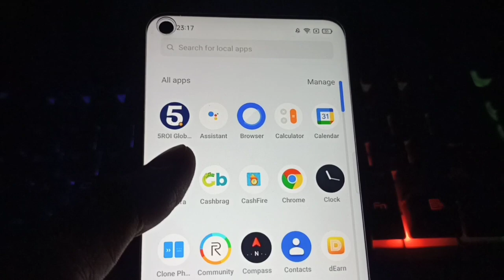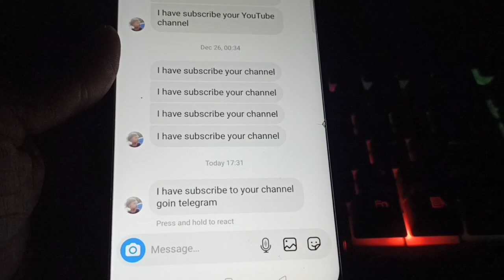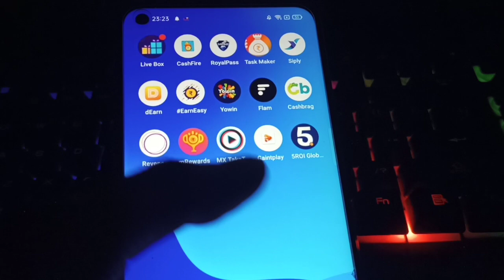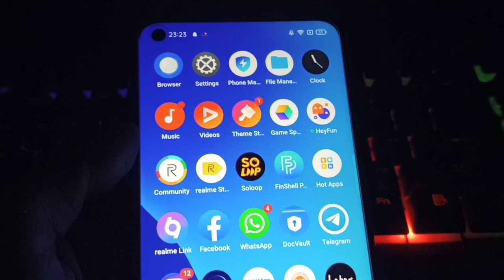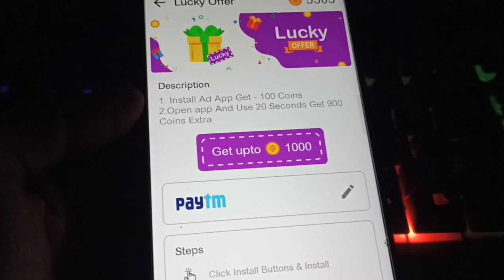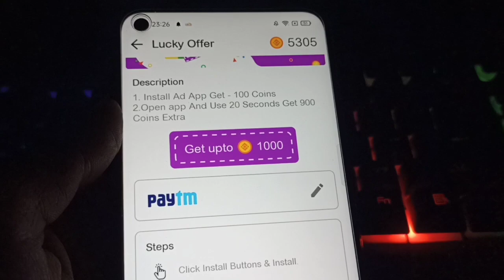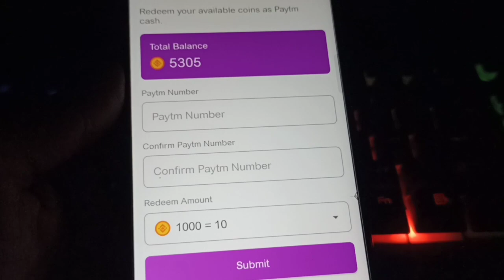Earn RS.350 Redeem Code In One Minutes | Free Redeem Code App 2022